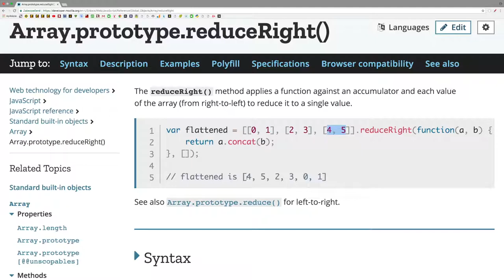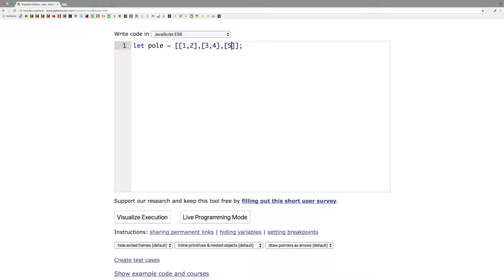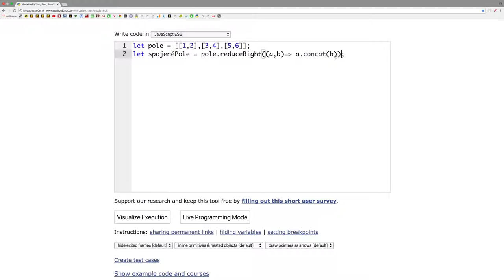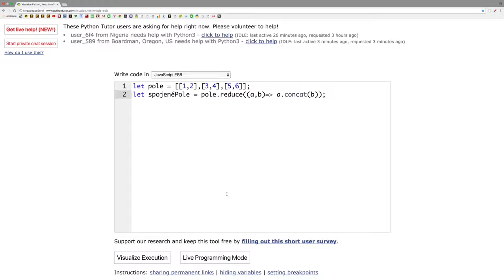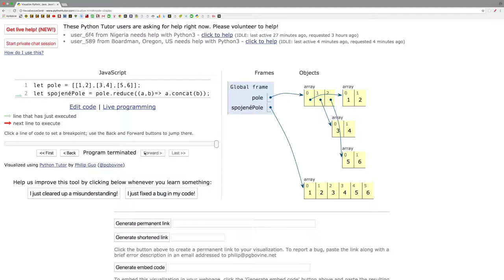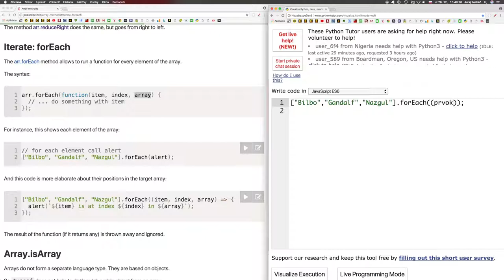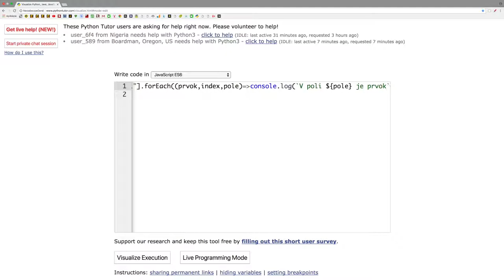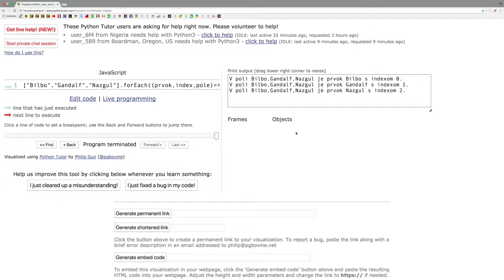788 🍋 1.5.5g🍋 Metódy polí ║JavaScript slovensky║ Programovanie s Yetim